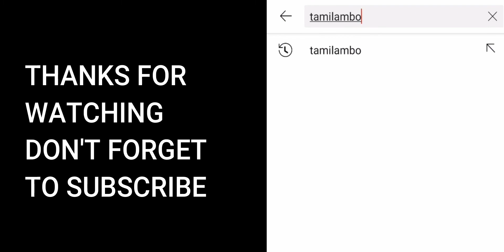Fishing Vlog|Fishing in Muscat|We didn't Get a Fish?|Al-seeb Beach|Azaiba Beach|Tamil|TamiLamBo Vlog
இந்த வீடியோவில் நாங்கள் மீன் புடிக்க 2 கடலுக்கு சென்றோம் .. ஆனால் மீன் கிடைத்ததா ? இல்லையா ?
மேலும் மஸ்கேட் கடற்கரை எப்படி இருக்கும் என்பைதையும் காணலாம் .

We went to sea 2 to catch fish .. but got fish? Isn't it
You can also see what Muscat Beach looks like